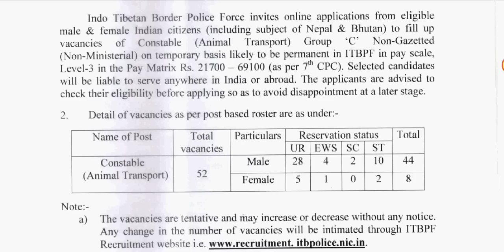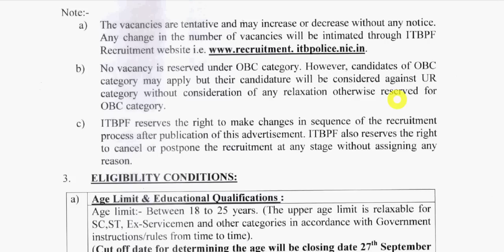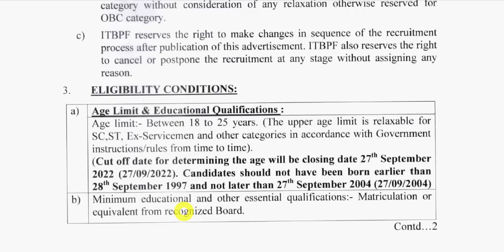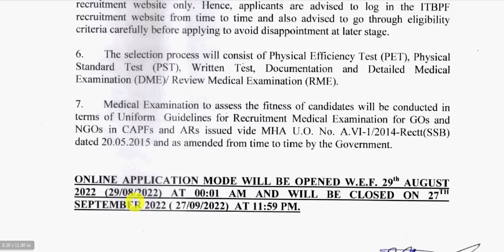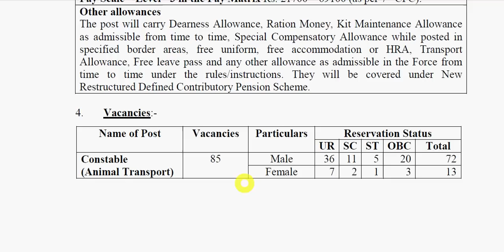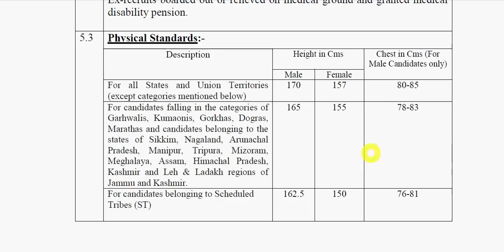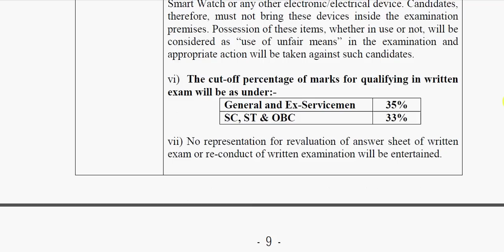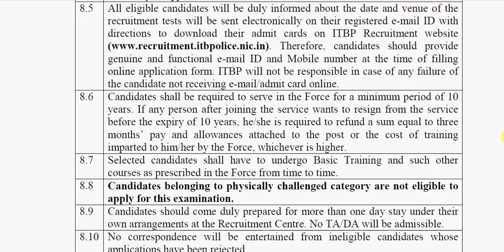ITBP Animal Transport Vacancy 2022 | ITBP Constable Animal Transport Vacancy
Hello Friends mere youtube channel ‘Extra Knowledge In Hindi’ M apka Swagt Hai mere es Video m apko ITBP Animal Transport Vacancy 2022,ITBP Constable Animal Transport Vacancy 2022,ITBP Vacancy 2022, ki information Milegi to Please Video Last Tak Dekhiyega.